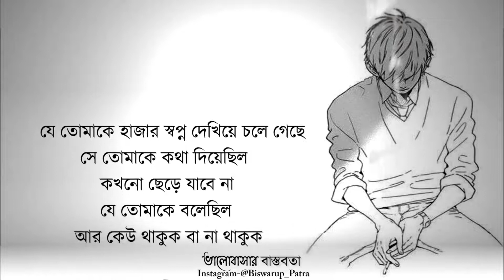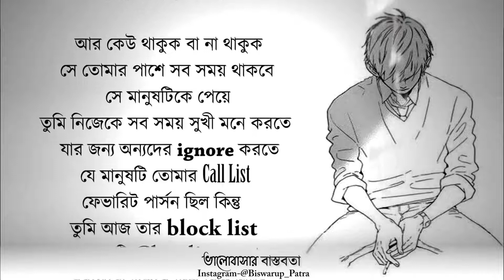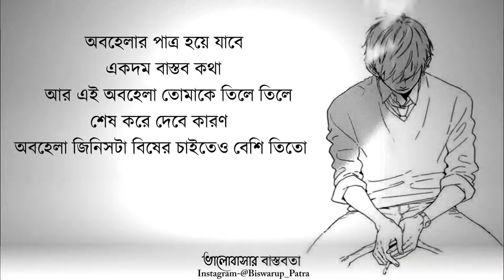কাছের মানুষ যখন হারিয়ে যায় 💔 Sad Love Story Emotional Shayari ||Valobasar Bastobota